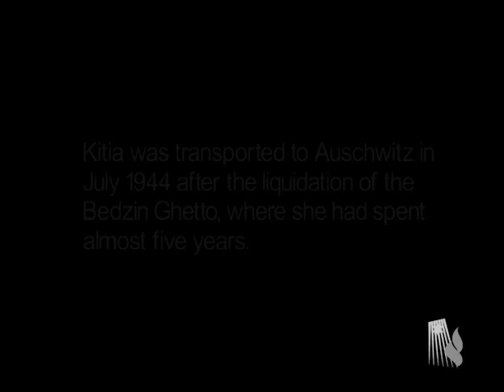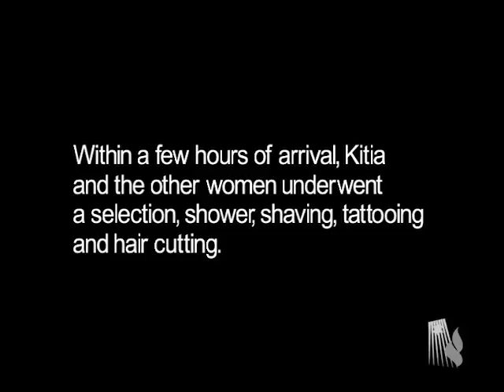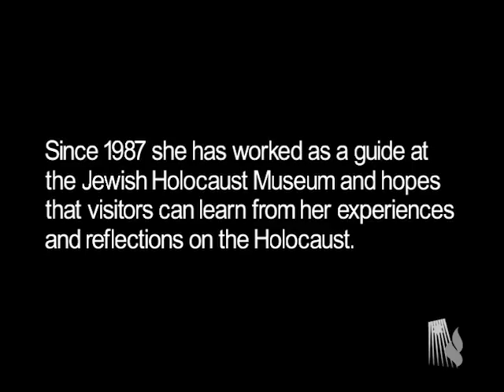Kitia Altman [Part 2] - Holocaust Survivor Testimony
Born in Bedzin, Poland, Kitia was 17 when war broke out. Jews in her town were moved into a crowded ghetto and soon were working as slave labourers.

In June 1944 Kitia was sent from Bedzin ghetto to Annaberg labour camp. From there she was taken to Auschwitz where she was tattooed where she was tattooed with the number A-25441. In Auschwitz she experienced the real horror of dehumanisation. From there she went to Ravensbruck camp and finally Bensdorf where she worked in a munitions factory, making rockets.

Her mother survived the Holocaust but her father died on a death march.